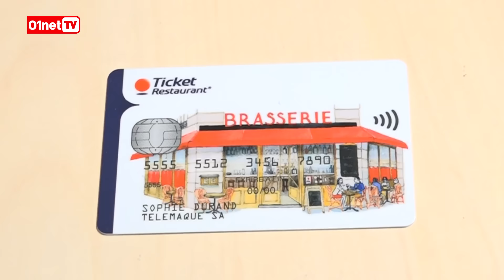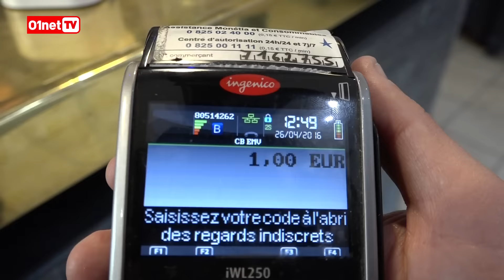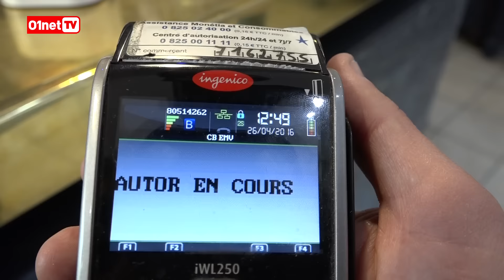Paiement NFC et mobile : les tickets resto se modernisent !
Près de 4 millions de français utilisent quotidiennement des titres restaurants que se partagent sur le marché pas moins de huit sociétés. Parmi elles, Edenred, leader, qui entame la dématérialisation de ses "tickets restaurants" au travers d'une carte bleue NFC. Mais l'avenir réside sans nul doute dans le paiement mobile, créneau sur lequel Edenred devrait s'installer dans les mois qui viennent alors que Resto Flash l'a déjà inscrit dans son ADN.